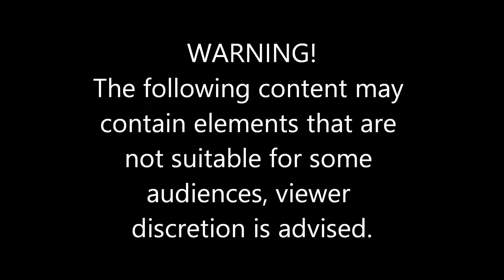Among Us Ep 13 Why do i do this to myself